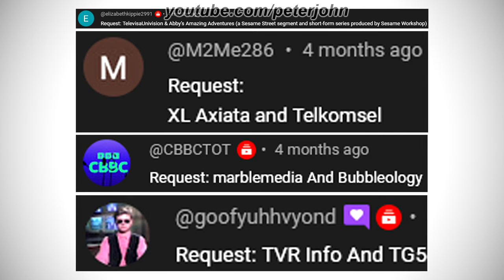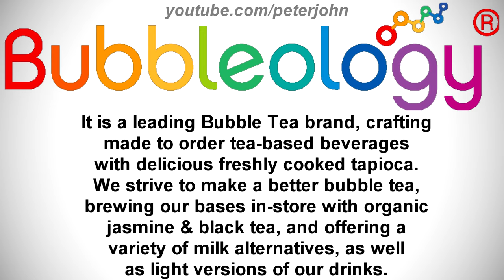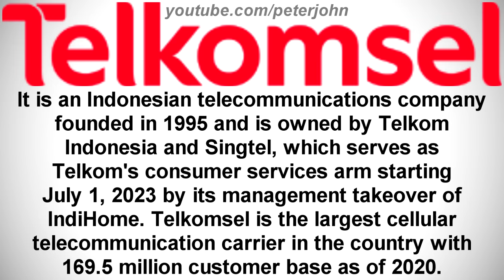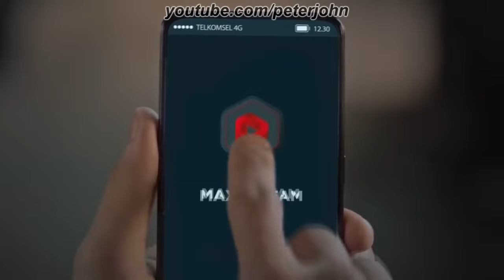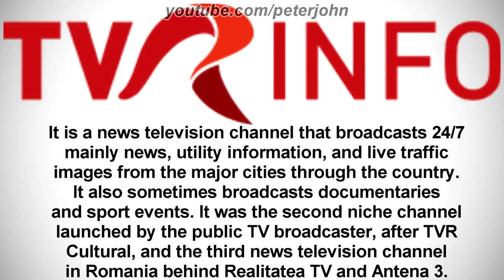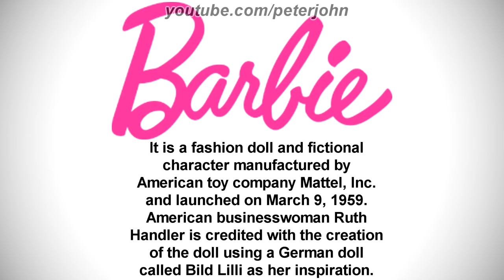LOGO HISTORY #713 - TG5, Barbie, marblemedia, TelevisaUnivision, Abby's Amazing Adventures & More...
Hey Guys, it's your boy, Peter John. Be welcome for today's episode of Logo History. Today it is about TG5, Barbie, TVR Info, XL Axiata, Telkomsel, Bubbleology, marblemedia, TelevisaUnivision and Abby's Amazing Adventures. I hope you like it!